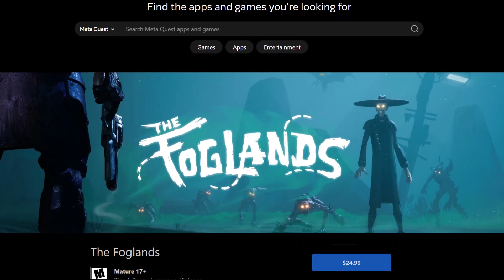The Foglands Meta Quest 2/Quest 3 Review & Gameplay! Action Roguelike FPS for Quest.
The Foglands is an atmospheric 3D roguelike shooter where you’ll discover new paths, and uncover old secrets. Run into the unknown, fight monsters, scavenge loot, and try to make it back before you are swallowed by the Fog.

The Foglands is available now for Meta Quest 2, Meta Quest 3, and Pro for $24.99 from the Meta Quest store (link below).

Links 🔗

Timestamps

INTRO: 0:00
TUTORIAL: 0:53
STORY: 8:35
FIRST RUN: 11:20
BOSS: 25:00
REVIEW: 27:50

Other Links 🔗

Meta Quest 3 128GB